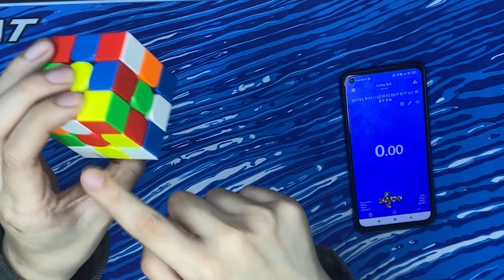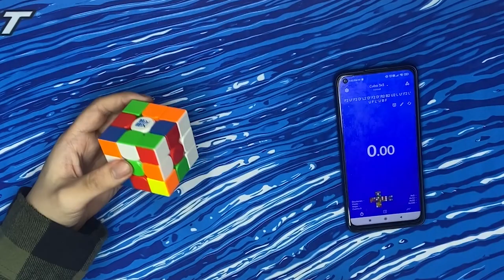Examples Solves 3x3 | Speedcuber Perú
Scrambles
1) R2 F' R L2 U' F' D' B' R' D' L' D2 L2 F2 R2 F' R2 D2 L2 B L2
2) D2 F2 L R F2 L' U2 R F2 D2 F' D' F' U L' R' B F' R B
3) F2 U' F2 D' L2 D' F2 D' R2 B2 U2 L U' F2 L' U F L' U B F

Cubo: Moyu Weilong WRM V10 3×3 20M Ball Core